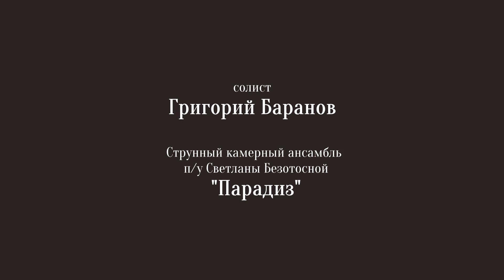Joaquin Rodrigo - Fantasia para un Gentilhombre (II & IV parts), Grigory Baranov (guitar)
Хоакин Родриго - Фантазия для Благородного Рыцаря: "Эспаньолетта и фанфары Неаполитанской кавалерии", "Канарио".
Григорий Баранов (гитара)
Камерный Ансамбль "Парадиз": Светлана Безотосная (скрипка), Анастасия Прокина (скрипка), Мария Лукьяшина (альт), Анна Рыбникова (виолончель), Юлия Рогачевская (клавесин).
Запись с концерта 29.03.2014. Музей Музыкальной Культуры им. М.И. Глинки.

Joaquin Rodrigo - Fantasia para un Gentilhombre: Espanoleta y fanfare de la caballeria de Napoles & Canario
Grigory Baranov (guitar)
"Paradise" chamber ensemble: Svetlana Bezotosnaya (violin), Anastasiya Prokina (violin), Mariya Lukyashina (viola), Anna Riybnikova (cello), Yulia Rogachevskaya (chembalo).
Concerto 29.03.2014 in Glinka Museum of Music Culture.